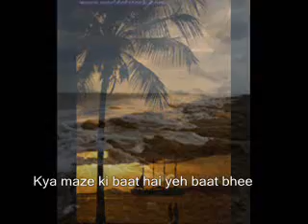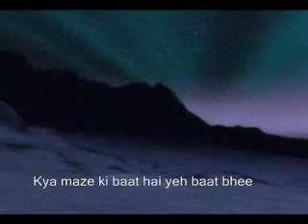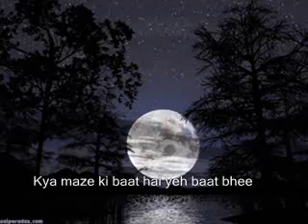Kya maze ki baat hai yeh baat bhee...Jagmohan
Kya maze ki baat hai yeh baat bhee...
Audio song with presentation
Movie : Sardar
Singer/Music : Jagmohan